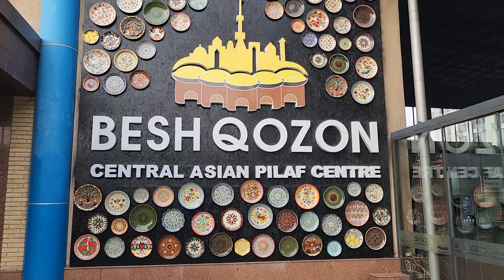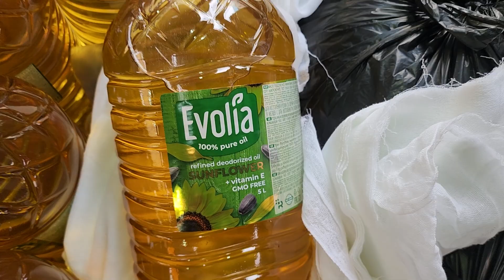উজবেকিস্তানের সবচেয়ে বড় পিলাপ রান্নাঘর/Biggest Pilaf Center in Uzbekistan/ Besh Qozen